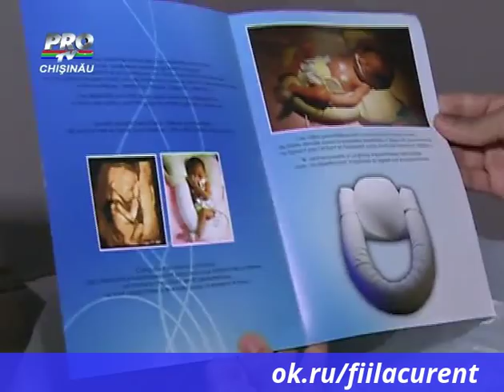Copiii nascuti prematur la Institutul Mamei si Copilului au fost vizitati de doua mame care au nascu